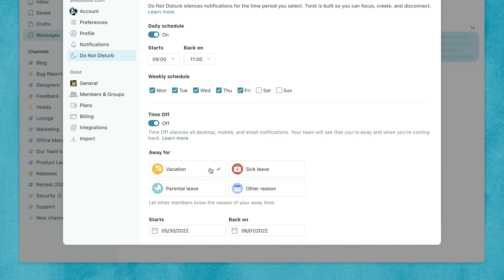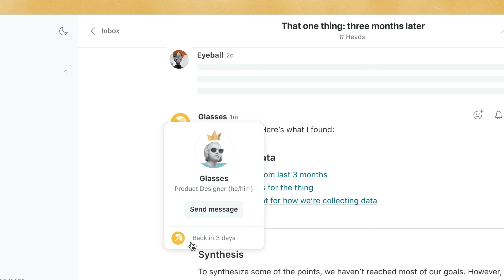Getting Started: Notifications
Learn how to manage your notifications in Twist so that you can focus your attention where it really matters.

Twist is organized work communication that won’t distract you all day.